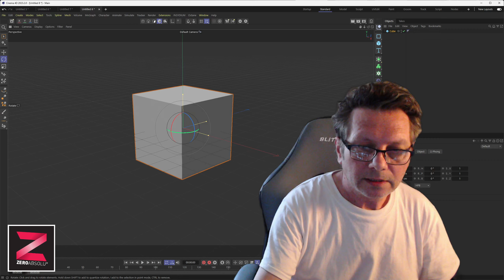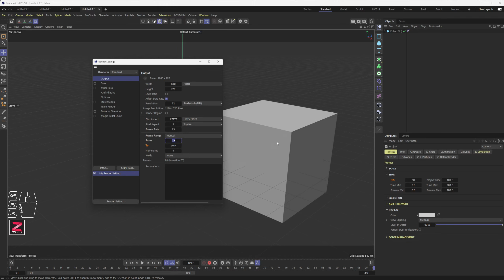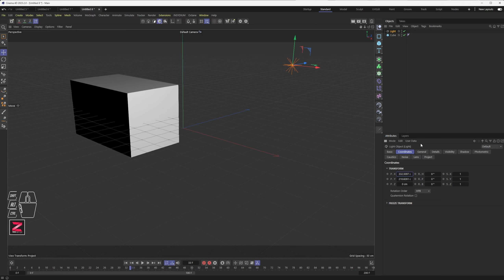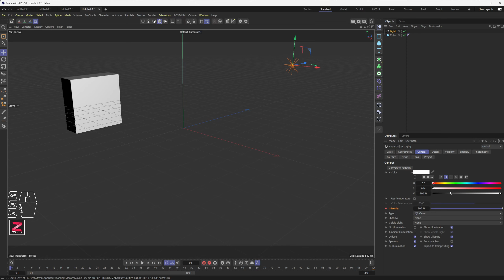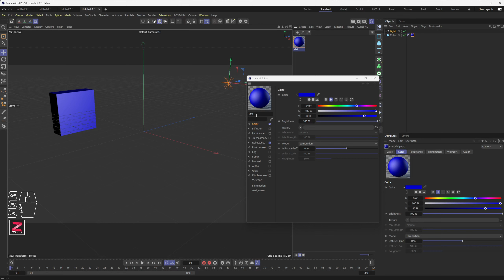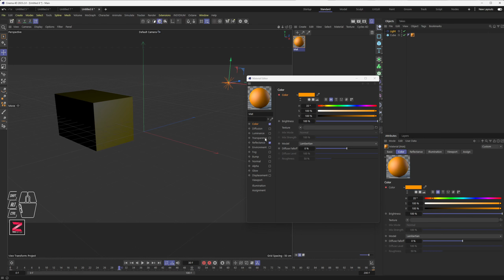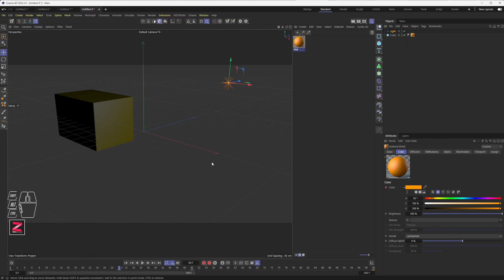Débuter en 3D et Motion Design avec Cinema 4D 2023 - P015 - Que peut-on animer ?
Un logiciel de 3D est un outil pour créer des images. Les séquences d'images peuvent contenir des animations, mais il y a des paramètres que l'on ne peut pas animer. Ce sont généralement des paramètres qui servent à "travailler" la scène mais qui ne font pas partie du contenu de la scène 3D que l'on souhaite voir dans notre rendu final.